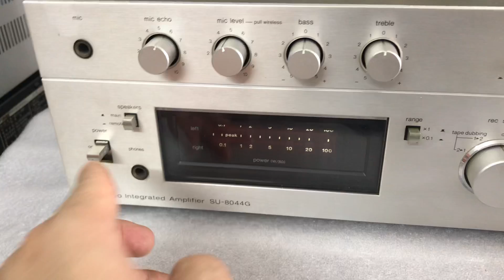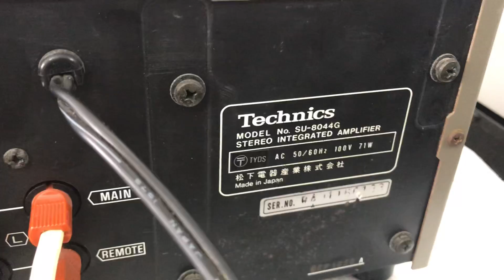20/4 2,5tr Amply cổ Technic 8044G:0941.891.914 Văn Phú Victoria Hà Đông Hn